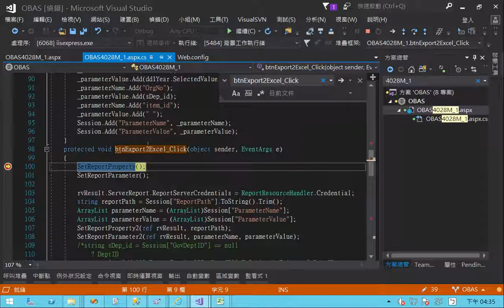Attach to running processes with the Visual Studio debugger (對已執行中的網頁進行偵錯)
Attach to running processes with the Visual Studio debugger
對已執行中的網頁進行偵錯